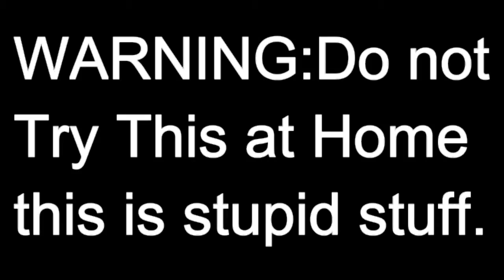Stupid Sh*t Ep.1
I am creating a new series called Stupid Sh*t  were i do dume things with my friends or maybe relatives too i hope you enjoy this series.     p.s Im sorry for the late uploads